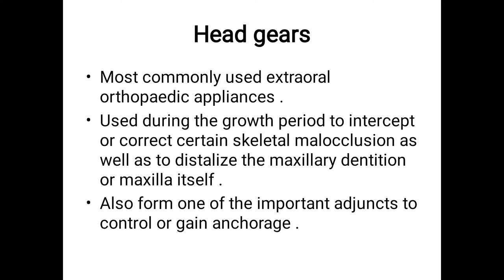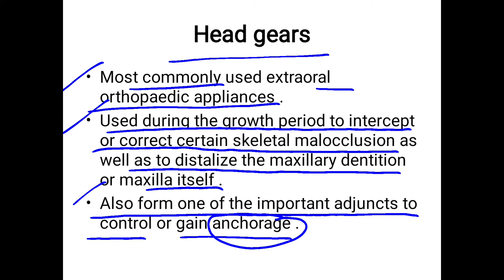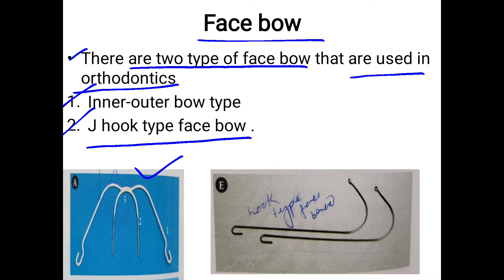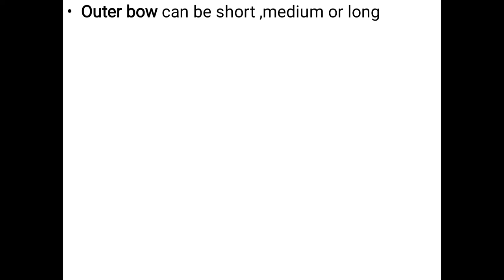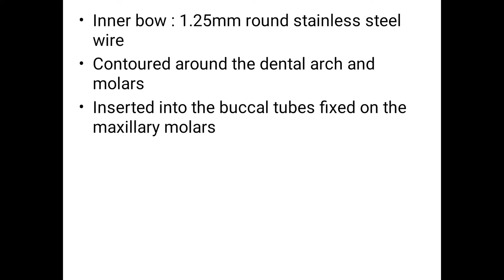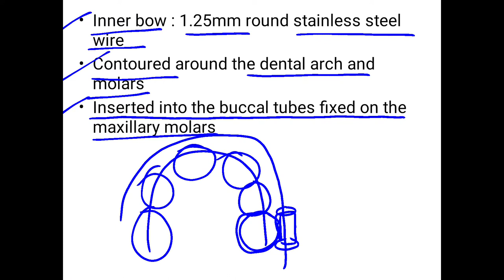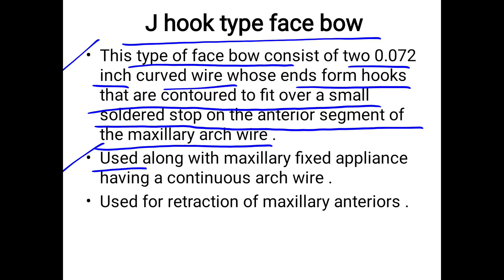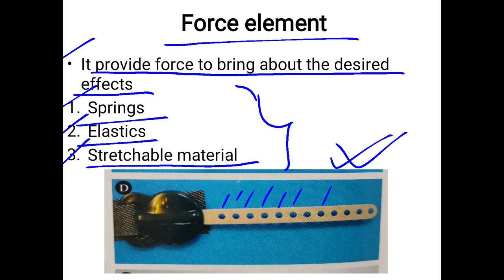Orthopaedic Appliances ||head gears||facebow||force element ||head cap.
||j hook type of face bow